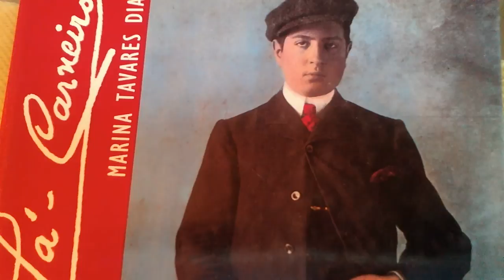Caranguejola - Mário de Sá Carneiro (interpretado pela Sónia Veenstra)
Este canal é para me poder expressar de forma mais pessoal.
Não tem nenhuma ligação direta ao meu outro canal, Poder do Cosmos. é apenas para me poder expressar e falar de algo que gosto.
Uma vez que amo poesia e que o meu poeta preferido é o meu querido Mário de Sá Carneiro, comecei este canal com um vídeo dedicado a ele. Ele e as suas palavras, que sempre tiveram um peso tão grande para mim. Ele que tanto me influenciou. Ele que tanto sofreu...
Meu querido Mário... Este vídeo é para ti. Para que a tua memória fique para sempre viva.

Sónia Veenstra

Caranguejola

Ah, que me metam entre cobertores,
E não me façam mais nada!...
Que a porta do meu quarto fique para sempre fechada,
Que não se abra mesmo para ti se tu lá fores!

Lá vermelha, leite fofo. Tudo bem calafetado...
Nenhum livro, nenhum livro à cabeceira...
Façam apenas com que eu tenha sempre a meu lado
Bolos de ovos e uma garrafa de Madeira.

Não, não estou para mais; não quero mesmo brinquedos.
Pra quê? Até se mos dessem não saberia brincar...
Que querem fazer de mim com estes enleios e medos?
Não fui feito pra festas. Larguem-me! Deixem-me sossegar!...

Noite sempre plo meu quarto. As cortinas corridas,
E eu aninhado a dormir, bem quentinho - que amor!...
Sim: ficar sempre na cama, nunca mexer, criar bolor! -
Plo menos era o sessego completo... História! Era a melhor das vidas...

Se me doem os pés e não sei andar direito,
Pra que hei-de teimar em ir as salas, de Lord?
Vamos, que a minha vida por uma vez se acorde
Com o meu corpo, e se resigne a não ter jeito...

De que me vale sair, se me constipo logo?
E quem posso eu esperar, com a minha delicadeza?...
Deixa-te de ilusões, Mário! Bom édredon, bom fogo -
E não penses no resto. É já bastante com franqueza...

Desistamos. A nenhuma parte a minha ânsia me levará.
Pra que hei-de então andar aos tombos, numa inútil correria?
Tenham dó de mim. Co`a breca! levem-me para a enfermaria! -
Isto é, pra um quarto particular que o meu Pai pagará...

Justo. Um quarto de hospital, higiénico, todo branco, moderno e tranquilo;
Em Paris, é preferível, por causa da legenda...
De aqui a vinte anos a minha literatura talvez se entenda;
E depois estar maluquinho em Paris fica bem, tem certo estilo...

Quanto a ti meu amor, podes vir às quintas feiras,
Se quiseres ser gentil, perguntar como eu estou.
Agora no meu quarto é que tu não entras, mesmo com as melhores maneiras...
Nada a fazer, minha rica. O menino dorme. Tudo o mais acabou.

Últimos Poemas, Paris, Novembro 1915
Mário de Sá Carneiro